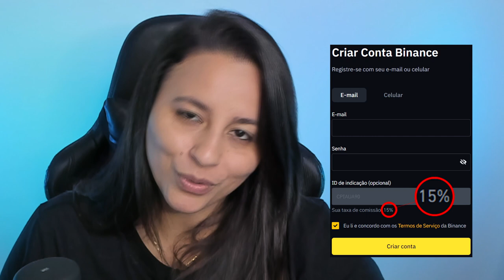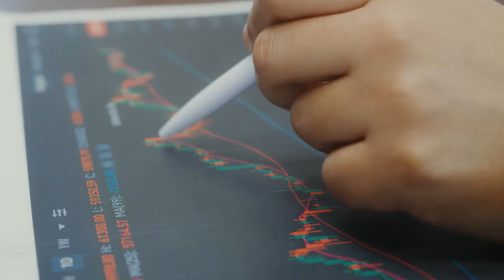COMPRADORES DA LUNA 2.0 SÃO CONSIDERADOS BURROS PELO CRIADOR DA DOGECOIN!